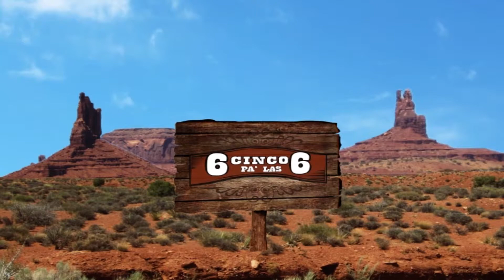5 pa´las 6: Banda Ms 2015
Como cada año ya es tradición escuchar las canciones de la banda MS en Aguascalientes, y éste no podía ser la excepción.